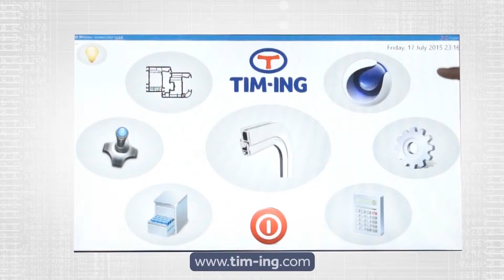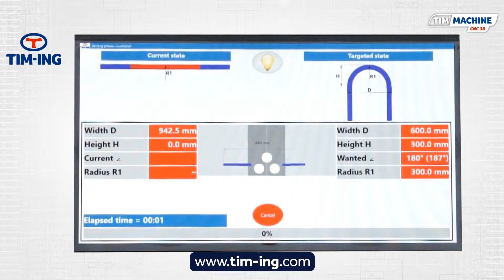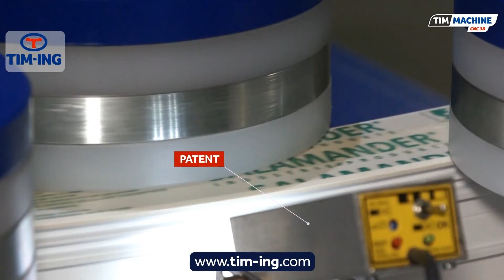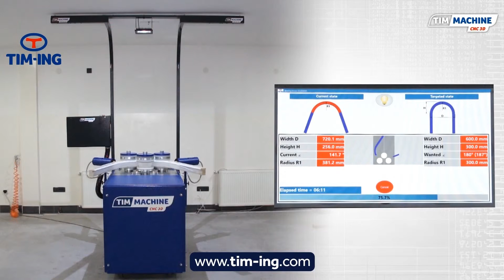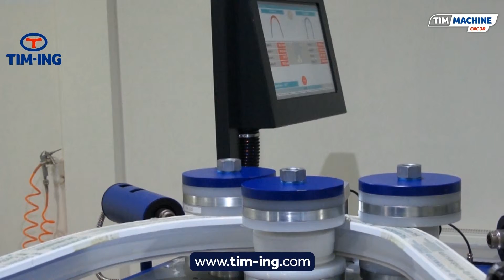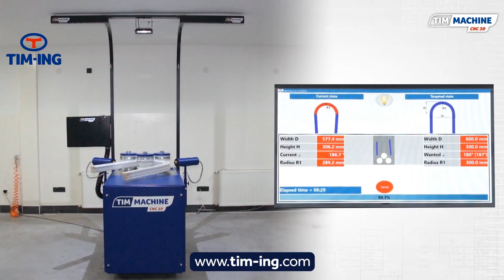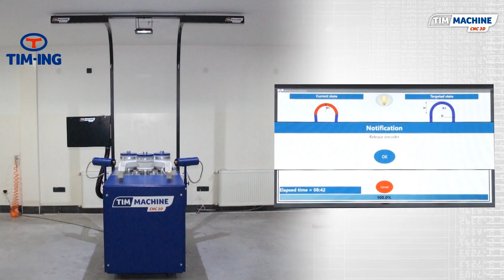الانحناء الجهاز مع الكاميرات 3D - CNC 3D - قوس نصف قطرها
3D الانحناء التكنولوجيا 3D مع كاميرا عالية الدقة يسمح التعديل التلقائي للوضع الانحناء وفقا لنوع من أنواع المواد سواء كان ذلك على الألومنيوم، لمحة بولي كلوريد الفينيل مع المعادن وبدون تعزيز المعدن